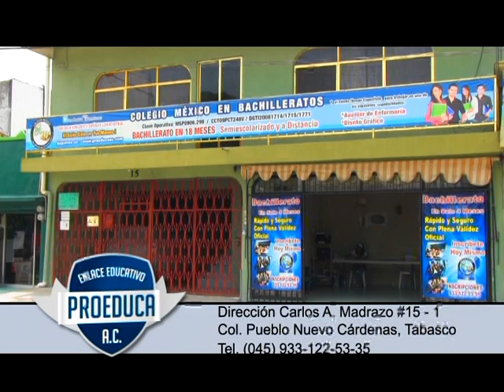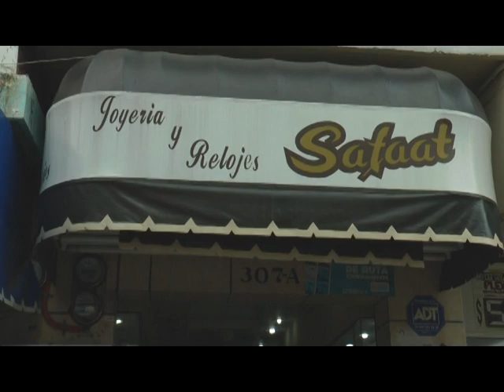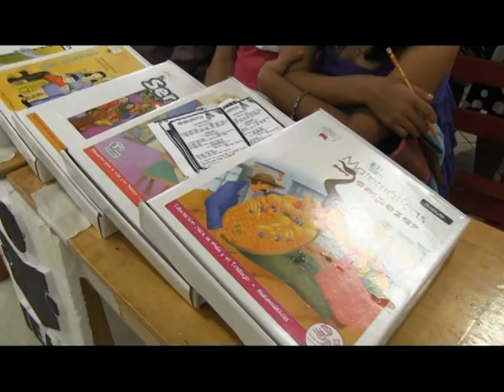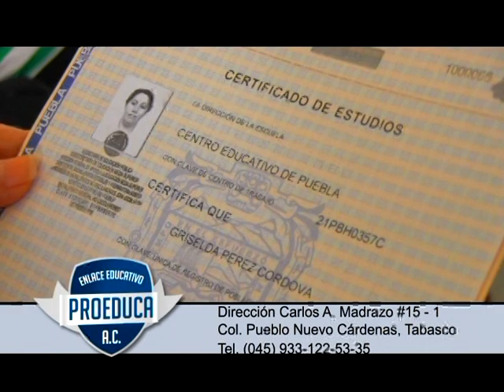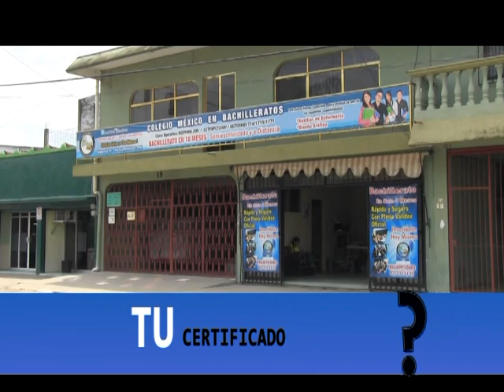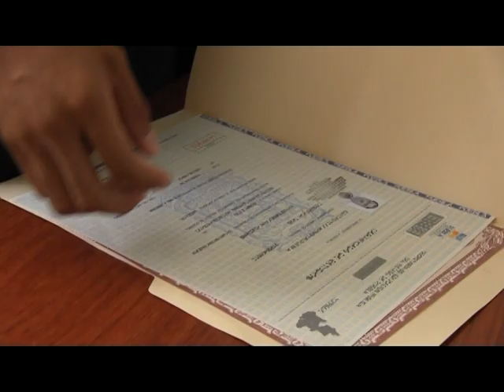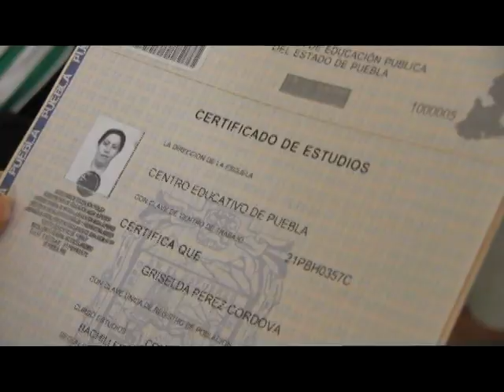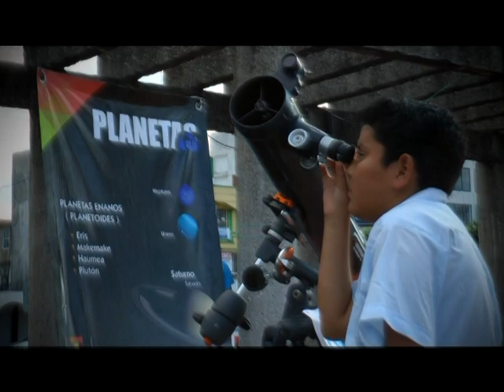Programa 58 TrabucoTv